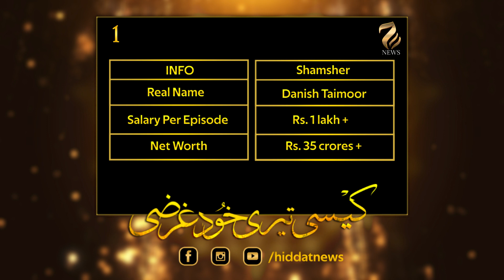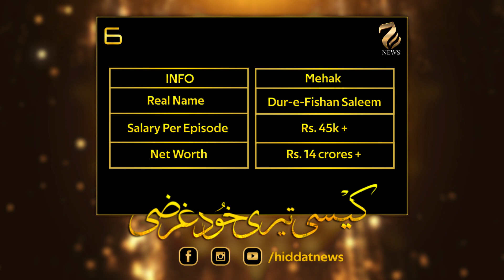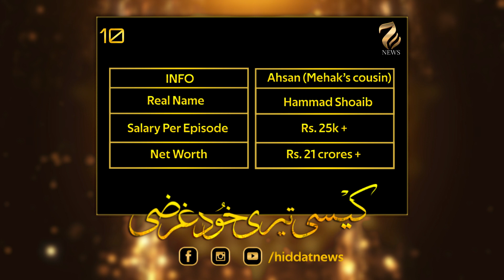Kaisi Teri Khudgarzi Drama Cast SALARY | Danish Taimoor, Dur e Fioshan - Hiddat News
Hiddat News HD is part of the largest news media organization, Hiddat Media Group , and seeks to enlighten its viewers with quality analysis from Pakistan and the globe. Stemming away from the traditional news channel, Hiddat News HD is a unique channel offering invigorating scrutiny, mentally stimulating analysis along with an acute focus on news reports.
eCw0ltoyjfGZ6sVr